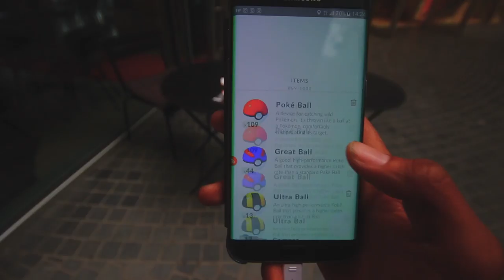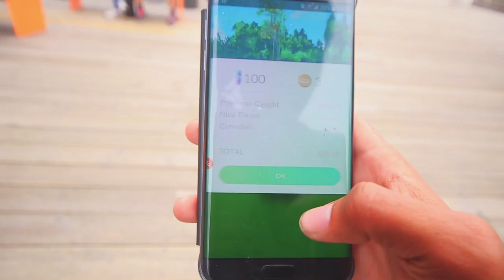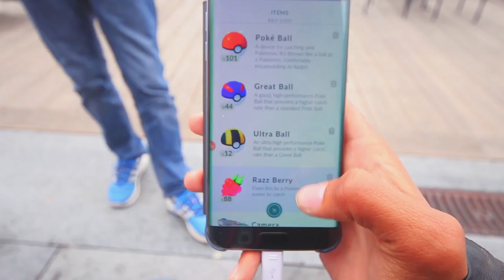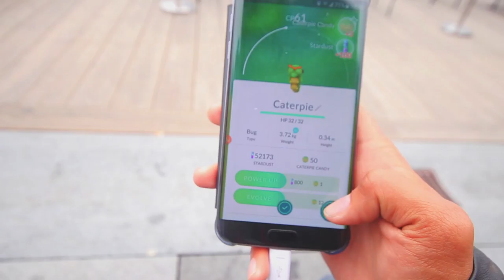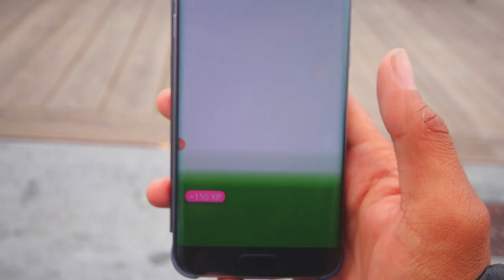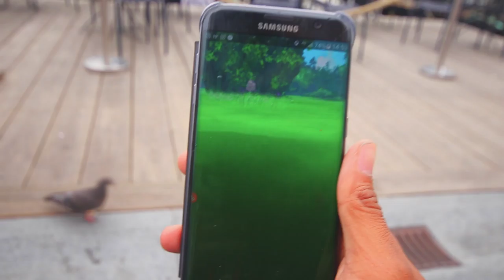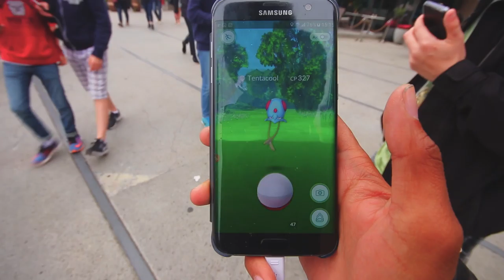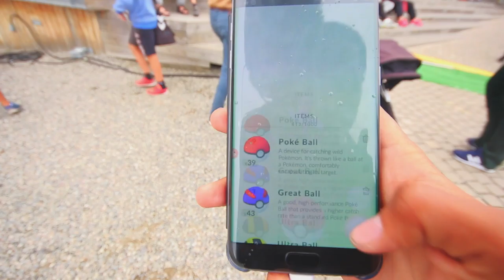NORSK POKEMON GO Jeg Elsker Magikarp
Hei alle sammen, Beklager for den som ble lagt ut med dobbel lyd, her er den jeg lovte og fikse så fort jeg kunne;)

Jeg tok meg tur til Aker-Brygge for og farme litt, må si at meste stedet for og få det jeg Elsker. Og det er ofc Magikarp